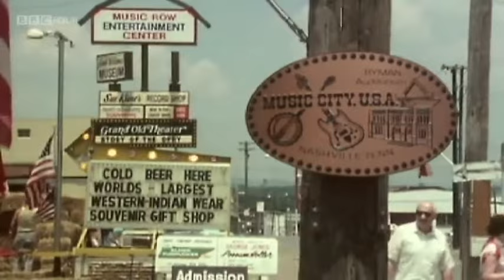The Story of Country Music 03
Elvis Presley forces country music to re-think its approach. The Nashville Sound makes country more popular than ever. Patsy Cline, Loretta Lynn, Tammy Wynette, George Jones, Johnny Cash.
Check out corporalhenshaw for more classic country, blues, jazz, folk and gospel.